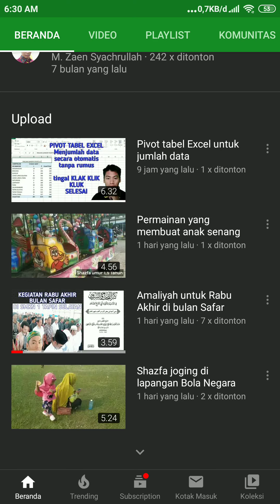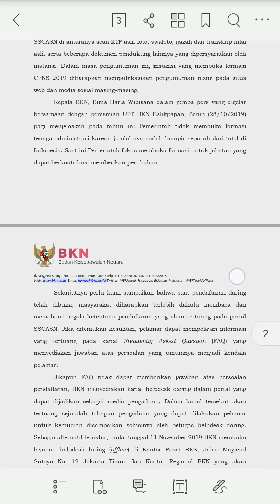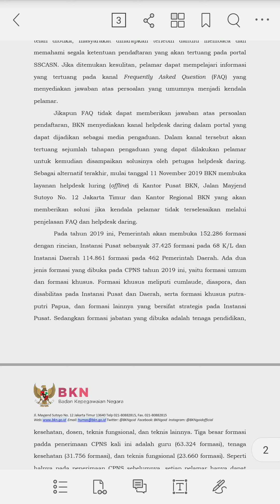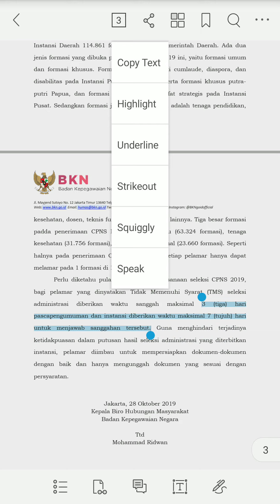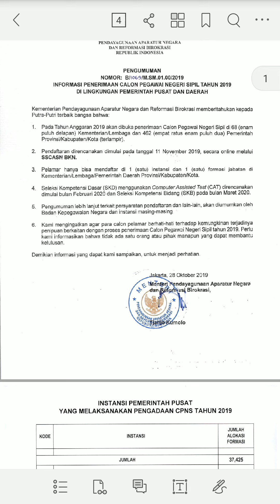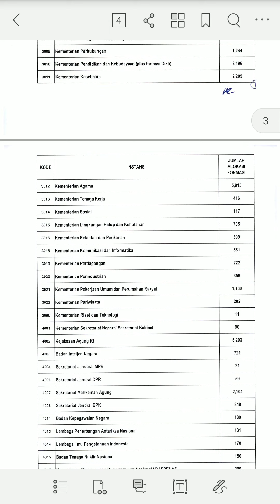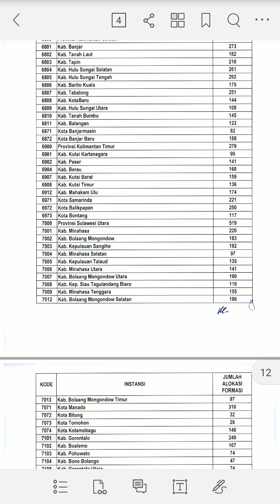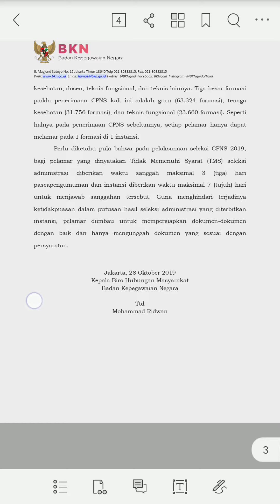RESMI | TANGGAL PENDAFTARAN JUMLAH FORMASI CPNS 2019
Ini merupakan Informasi CPNS yg saya dapatkan dari website resmi BKN berkaitan dengan berapa jumlah formasi pusat dan daerah, tanggal pendaftaran, beberapa berkas yg harus di siapkan.
 Dan untukn informasi lebih jelasnya simak baik baik video ini sampai habis.jangan di skip ya videonya, biar gak ada  info yang ketinggalan.

dan juga saya mohon untuk
chanel saya

Video ini
Semoga bermanfaat
Dan terimakasih